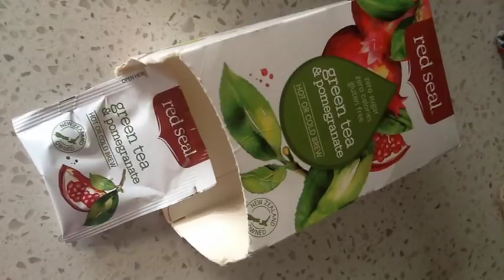Психопаты #31. Безответственность.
- После нас хоть потоп.
- После нас хоть трава не расти.
- Моё слово, хочу - даю, хочу - беру его обратно.
- Хорошее дело браком не назовут.
- Я никому ничего не должен в отношениях.
- Верность? Что за условности.
- Я отвечаю только за самого себя.
- Ты мне должна... Весь мир мне должен.
- Так получилось, никто не виноват (разрушив что-то...).
- Сам/сама виновата, моя хата с краю, ничего не знаю.
- Это твои проблемы.

Даже если в начале отношений психопат будет врать о том, какой он ответственный, обязательный и во всех отношениях правильный человек, "человек чести", вышеописанные фразы (или подобные им) нет-нет, да и будут проскальзывать в речи деструктивного партнёра. А когда фаза идеализации закончится, он продемонстрирует безответственность всеми своими действиями.

Также по этому e-mail отправляйте свои вопросы и заявки на консультации Маринe Осборн